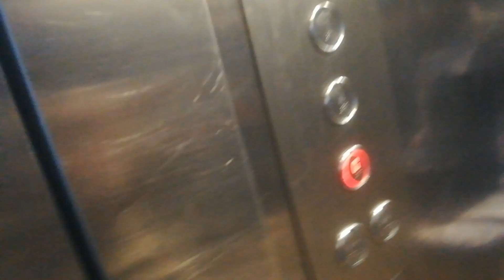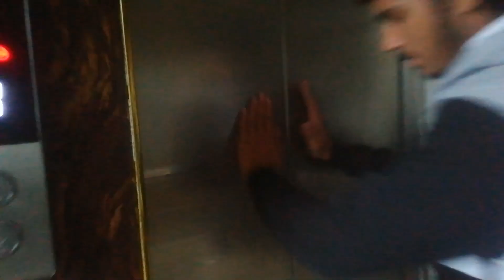Aj friends Ke Sath Enjoy Kya | Maza Aya | Mr Keera | Vlog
assalam o alai kum

support my youtube chanel

support tlp

i like pets animal

thanks